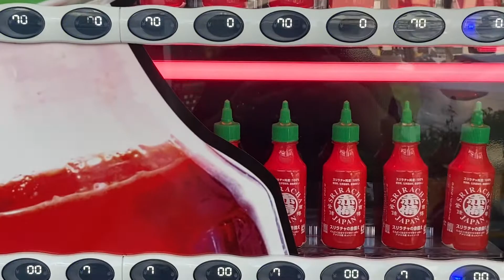名古屋 大須 ホットソース自販機